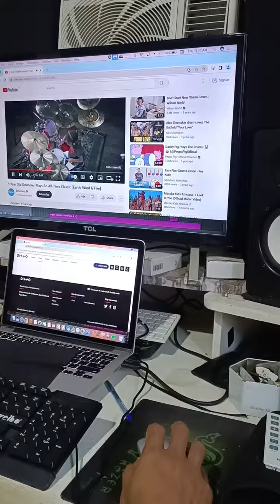Our Kiddos: The Groovy Drummer and the Jazzy Pianist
Our two kids SROV Bros , Seth Rafael 2 yr. old on Drums,  Steven Rhys 4 yr. old  on Keyboard playing together.